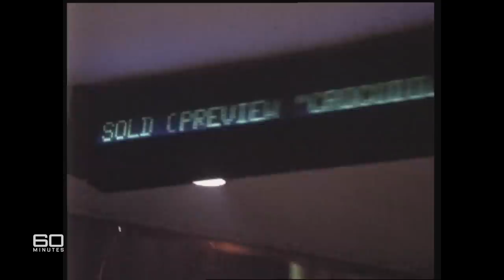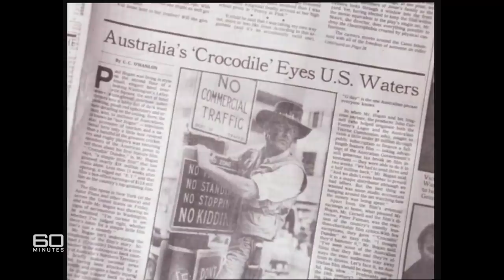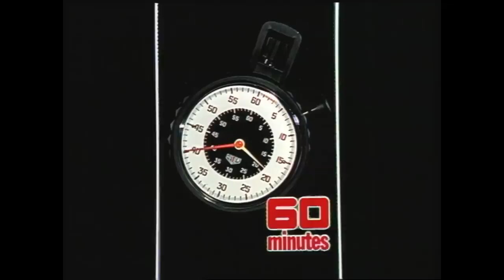Crocodile Dundee star Paul Hogan on being an Aussie movie star in Hollywood | 60 Minutes Australia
Days before Australian movie Crocodile Dundee was released in the US box office, 60 Minutes caught up with iconic Aussie actor Paul Hogan. They anticipate that even as a partial success, Crocodile Dundee could earn Paul Hogan tens of millions of dollars and make him one of the world's richest Aussies.